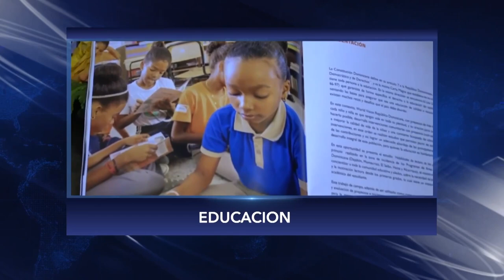DEBATE CON LOS PRECANDIDATOS POLITICOS A REGIDORES DEL PRM, PLD, FP (LENIS OPINIONES)